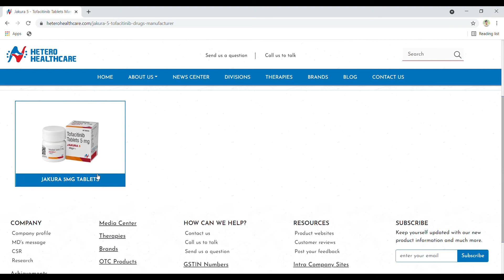ASRA Division | Hetero Healthcare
Arthritis is a severe condition of all ages, especially in senior citizens today!
Hetero Healthcare's "ASRA" Division was carved out to serve the patients in need of Biosimilars for treating rheumatologic conditions by including Anti-inflammatory Glucocorticoids and Rheumatology therapies.